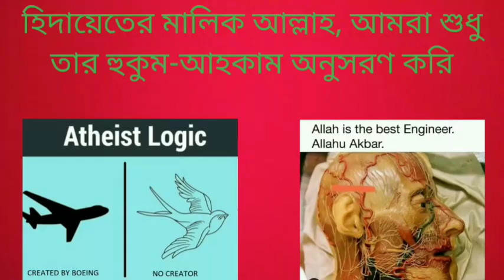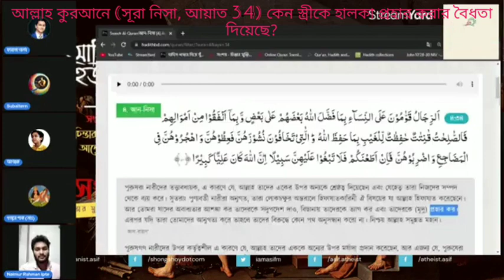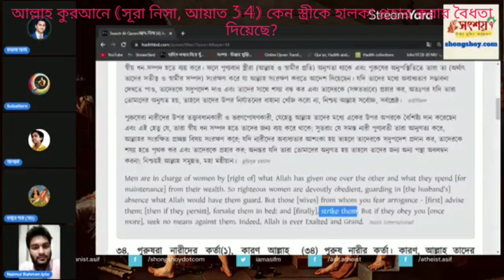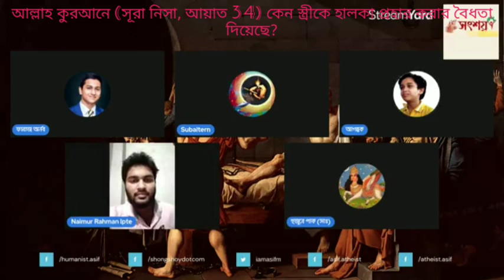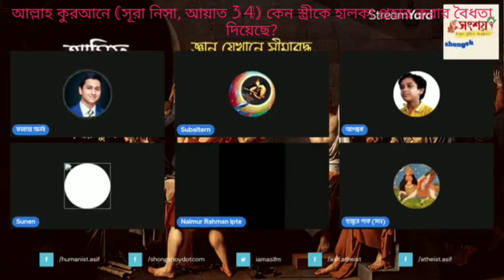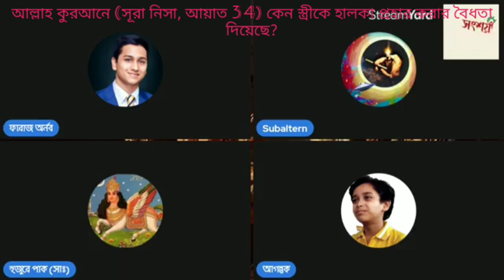কেন আল্লাহ স্বামীদেরকে তাদের স্ত্রীদের হালকা প্রহার করার অনুমতি দিয়েছ, এর পিছনে যৌক্তিক কারণ টা কি?